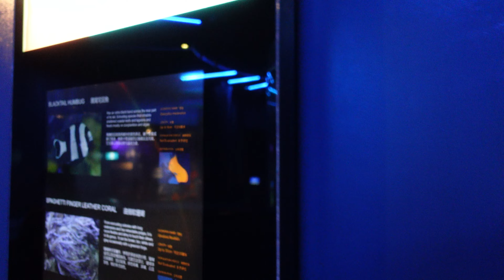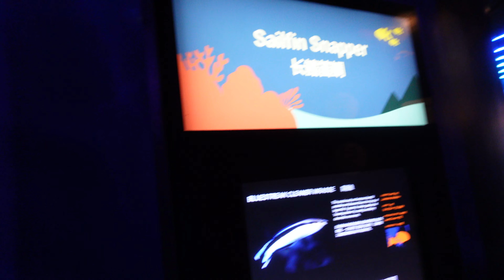Singapore: Sentosa Island: SEA Aquarium: Rocky Reef, Moray EEL